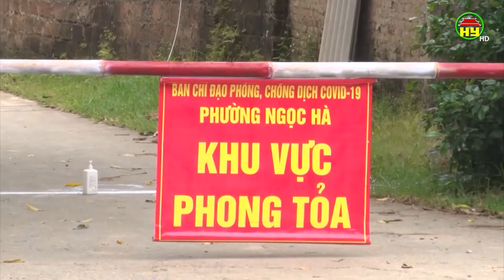Tổng hợp tình hình dịch Covid - 19 ngày 2/11/2021 trên địa bàn tỉnh Hưng Yên